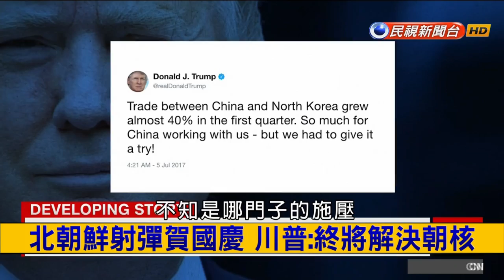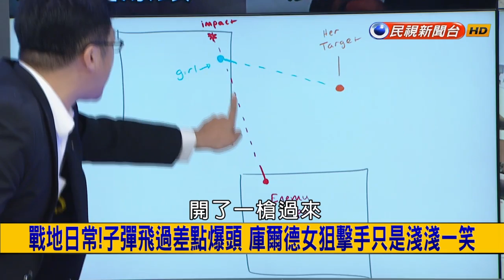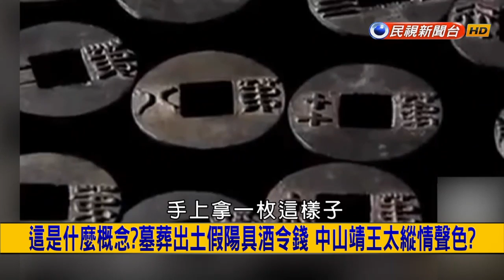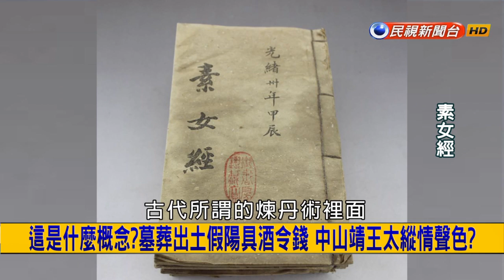2017.7.10【挑戰新聞】"處理"專業戶? 川普指示對付金小胖 習大大淪為工具人?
01:45 G20暗潮洶湧! 各國領袖捉對廝殺 台面下互動更吸睛!
10:19 服役10年就GG了 奧地利空軍節約成本 颱風戰機全數淘汰!
15:43 敢稱地表最強? 福特號電磁彈射卡關 花大錢造艦戰機飛不了?
22:56 IS氣數將盡? 收復大城差臨門一腳 陷苦戰階層領袖竄逃被擊斃
29:40 兒孫多到漫出來! 劉備先祖荒淫奢靡 墓穴驚見金縷玉衣陪葬!
35:50 這是什麼概念? 墓葬出土假陽具酒令錢 中山靖王太縱情聲色?
42:10 有洋蔥! 袋鼠媽媽被撞死 袋中寶寶揮小手求援!
47:11 夏日消暑! 啤酒SPA好舒壓 邊小酌也能做瑜伽!